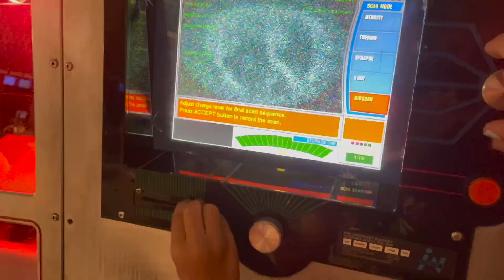A Epic Day At Islands Of Adventure 2022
For todays video we are taking the family to islands of Adventure for a day full of thrills and fun!

As always I love you for watching and I'll see you real soon!!!

XOXO BELLO KEVY